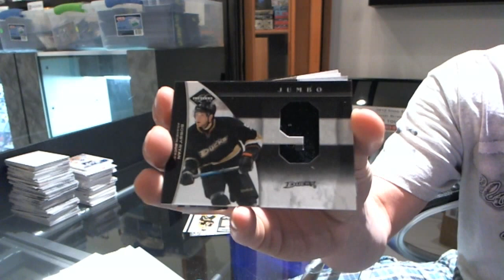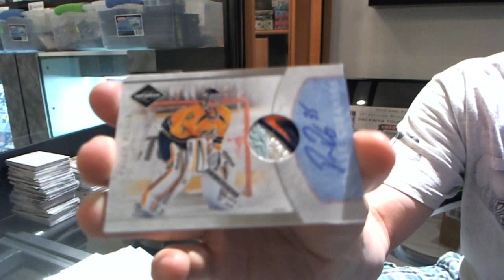Max_83's 11-12 Limited Hockey Box Break #2